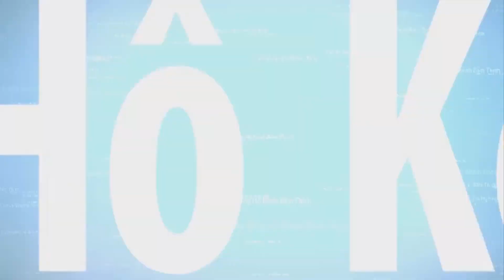🔴THUYỀN NHÂN TỴ NẠN - MẮT THUYỀN VÀ HÀNH TRÌNH BIỂN ĐÔNG - VƯỢT BIÊN GẶP BÃO, TÀU NHẬT CỨU - PHẦN 2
Câu chuyện vượt biên của gia đình viên sĩ quan VNCH, lên chiếc thuyền tại bến Bình Triệu, mang 105 người chạy trốn Cộng Sản đi tìm tự do, vào năm 1983, khi thuyền ra biển đông thì 2 lần gặp bão , và cuối cùng được chiếc tàu của Nhật cứu vớt.

Tác giả: Nguyễn Xuân Trường Vi
Giọng đọc: Thuyền nhân Chimmy Vo

Một triệu người vượt biên là có 1 triệu câu chuyện khác nhau trong lúc vượt biển xuyên qua đại dương cũng như xuyên rừng để tìm tự do mà đôi khi phải đánh đổi cả mạng sống. Nguyện vọng của chương trình là thu thập các câu chuyện của thuyền nhân để lưu lại cho các thế hệ con cháu. Mong Quý Thuyền Nhân đóng góp câu chuyện của mình để ủng hộ chương trình qua email: Nội dung bài viết nói lên chuyến vượt biển của Quý Thuyền Nhân gặp bão, gặp hải tăc, hỏng máy, thuyền bị lạc hướng, bị chính quyền Việt Nam bắt lại...Không cần thiết phải viết văn hay, chỉ nói lên sự thật chuyến vượt biên là đủ hay rồi mà không có nhà đạo diễn nào có thể tạo cảnh so sánh với cảnh thuyền nhân vượt biên. Xin chân thành cảm ơn sự đóng góp của Quý Thuyền Nhân.